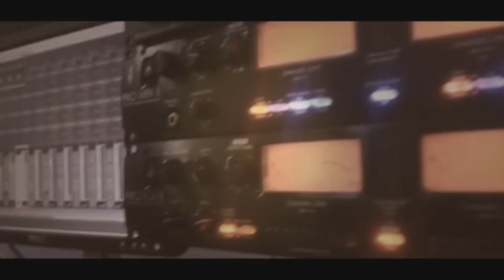رمكس ناااري سهرة العريس صبحي حارون مع الفنانين قاسم النجار واحمد ابو صاع 2018 T.ALjabaly